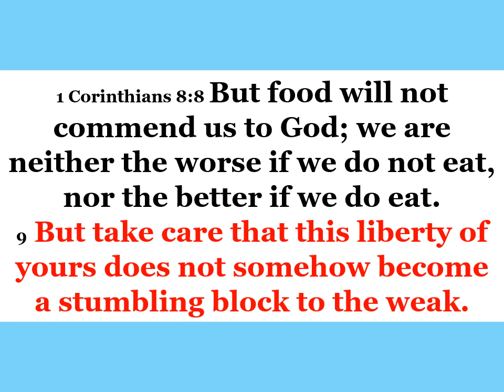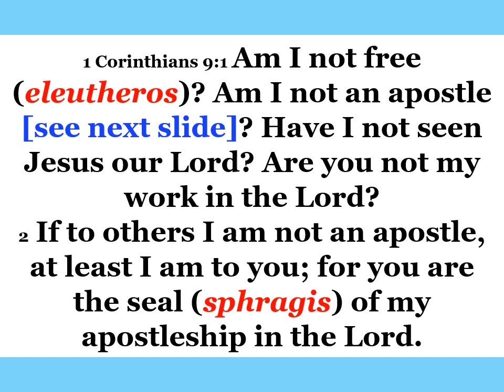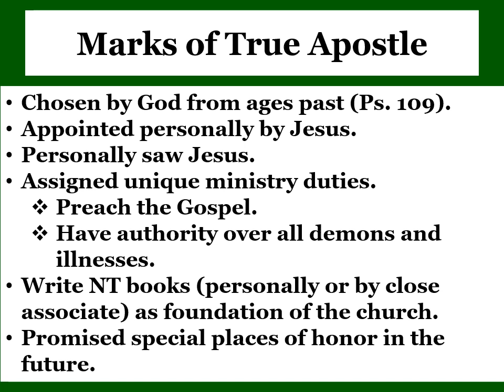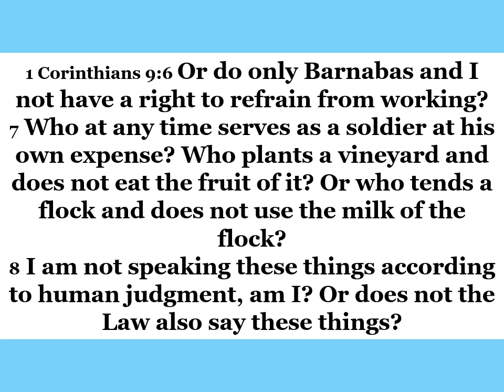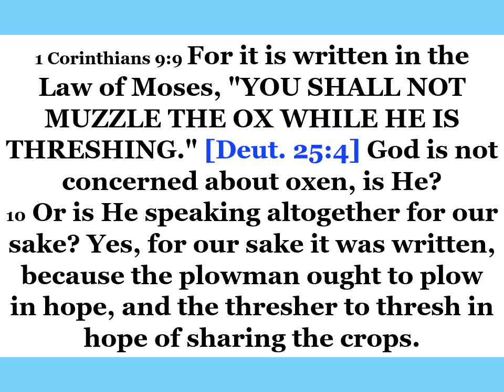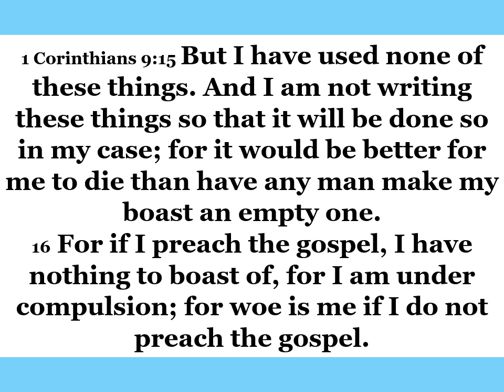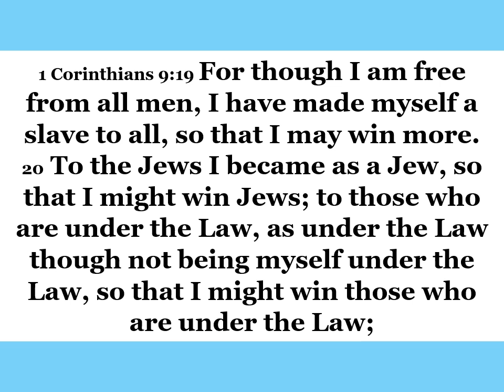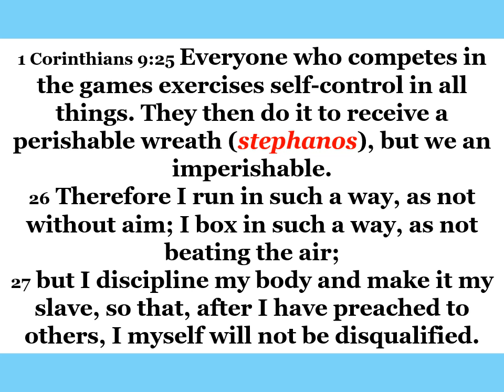Friendship Sunday School Class - October 10, 2021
1 Corinthians 7
Dr. Bill Scott
FBC Birmingham